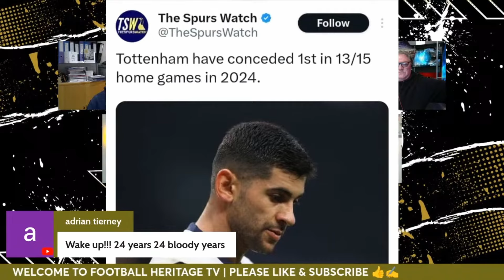Arsenal fans cope but still believe 😶 Spurs fans are p*ssed 🤬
🔴CHAPTERS ⤵
0:00 Chelsea 1-1 Arsenal
1:31 Turkish fumes
3:16 Robbie & Bhavs believe
6:24 The race is over
9:09 Bhavs coping hard
12:46 Spurs go full Spurs
14:05 Deji would take Harry Redknapp back
16:22 Tobs isn't happy with the team
17:40 Expressions roasts his own team
16:42 Savva reads out damning stats on Ange
22:00 Final works